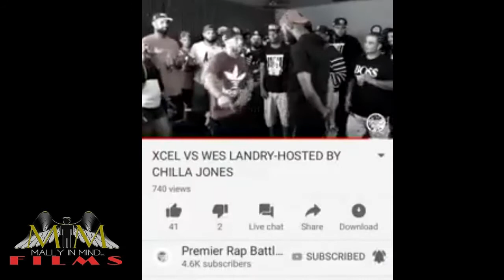BATTLE RAPPERS STEALING... AGAIN?!!? 🤔🤦‍♂️ Pt. 2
After watching Summer Impact recently its been stumbled upon that certain known battle rappers might have been stealing or making similar bars(lyrics) to less known battlers in the New England area. Watch, Listen, and judge for yourself. Tell me what you think.. stealing or coincidence?